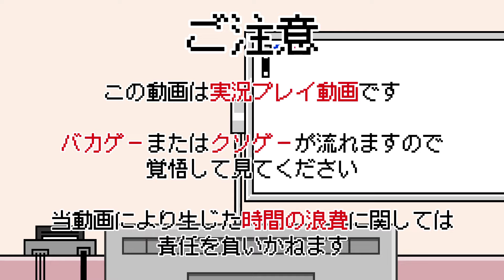【ライジング斬】バカゲー探訪記 #17「やべー、ドスコイの６枚おろしだ！」【ライジング ザン ザ・サムライガンマン】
難易度と共にバカゲー感も上昇していくゲーム

この動画は東北きりたんたちがバカゲーをプレイしていく動画です
たまにクソゲーもします

個人スポンサー応募はこちらから！
新実況ゲームやレトロハードの購入資金にさせていただきます。